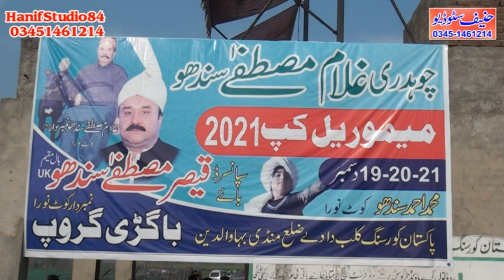21 Dec 2021 Final phalia club coursing race